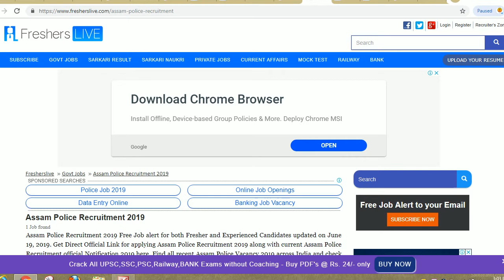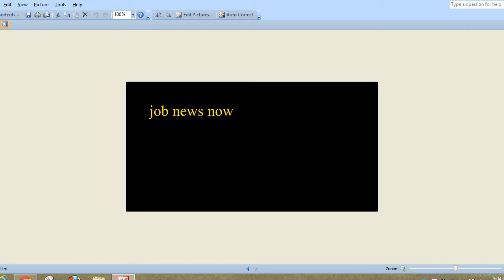assam police vacancy 2019 online form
Hello friends

State Level Police Recruitment Board Assam Jobs 2019: 2000 Data Entry Operator, Chowkidar, Multiple Vacancy for 12TH, 8TH, Any Graduate published on 14th June 2019
On 13/06/2019, State Level Police Recruitment Board Assam announced Job notification to hire candidates who completed 12TH, 8TH, Any Graduate for the position of Data Entry Operator, Chowkidar, Multiple Vacancy.